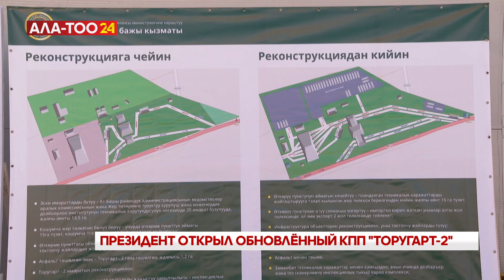Садыр Жапаров открыл обновленный КПП «Торугарт 2» в Нарынской области